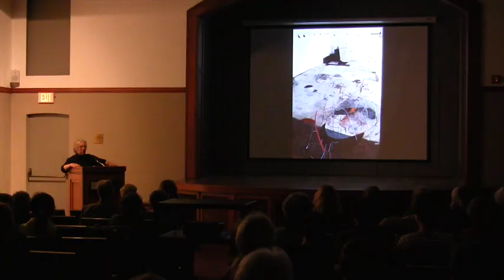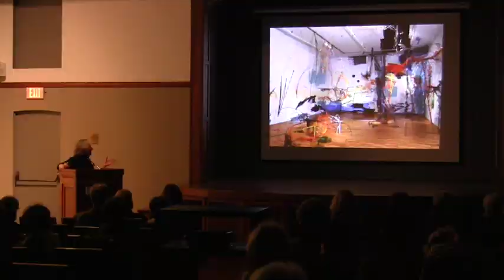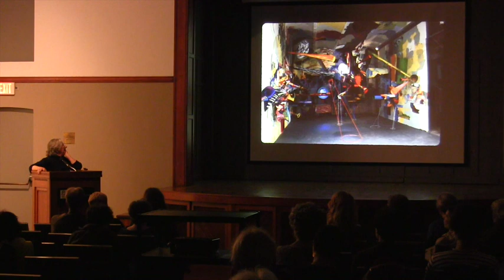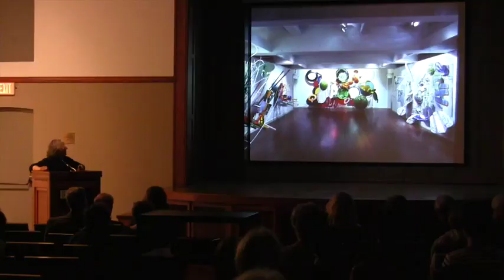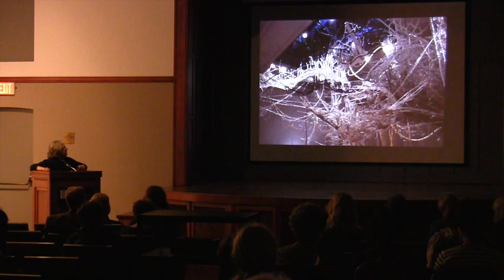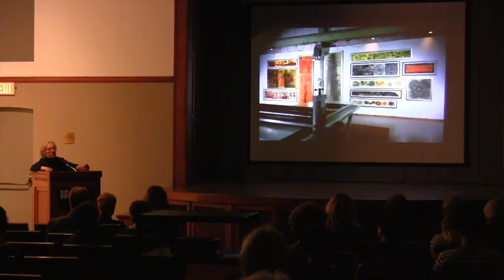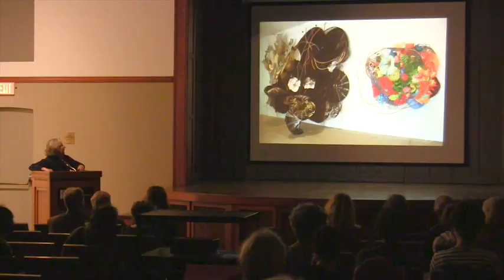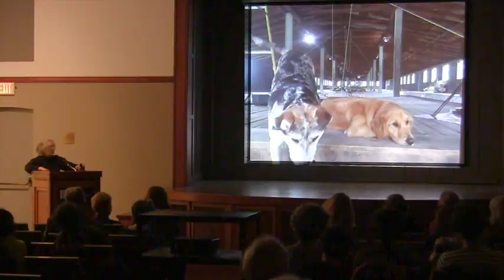Judy Pfaff MASTER 960x540 7 22 16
Judy Pfaff presentation "Judy Pfaff Full Circle" at Philadelphia Sculptors 2nd Dina Wind Lecture Series, May 4, 2016 at Pennsylvania Academy of the Fine Arts, Philadelphia, PA.